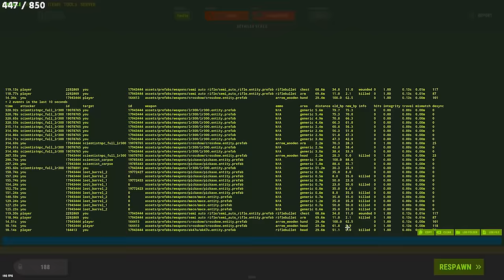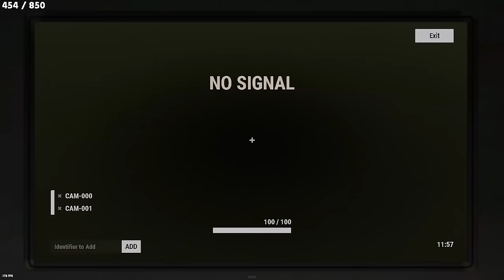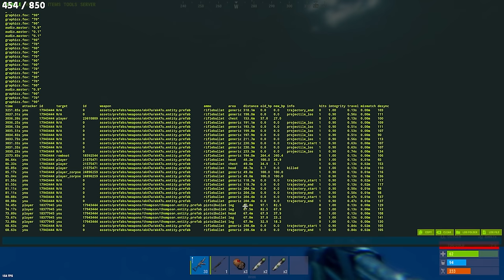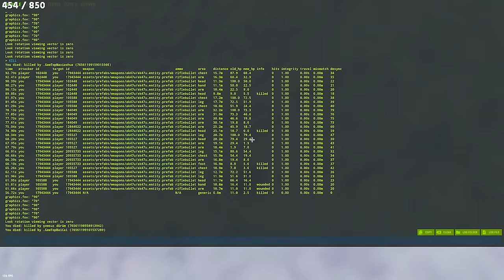SOLO RUST BUT I HAVE 19 000 HOURS..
ALL STREAMED LIVE ON TWITCH.TV/RIQQELOFF

RES: 1920x1080
SENS: 400dpi 0.43sens 0.7 ADS sens
FOV: 90